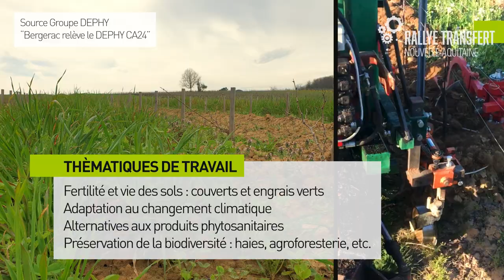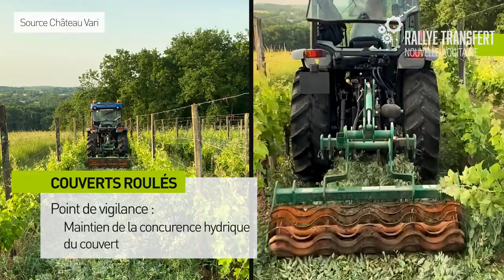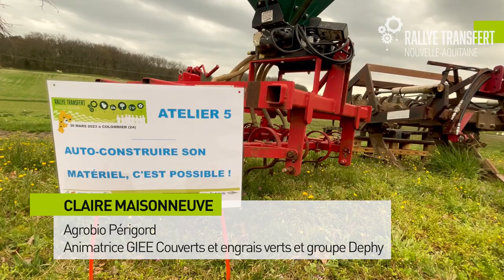RALLYE TRANSFERT DORDOGNE : couverts végétaux et sols, quelles solutions de gestion adaptées ?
Dans cette vidéo, plusieurs solutions de gestion des couverts ! Du mulshing, à la destruction en passant par de l’auto-construction ou par de la mutualisation avec le réseau FD CUMA jusqu’à la gestion par du pâturage !

Cette journée technique s’est déroulée le 30 mars au Château La Rayre (24), avec 6 ateliers axés sur les couverts végétaux, le désherbage mécanique et l'auto-construction de matériel.

Co-construite par les partenaires locaux du projet (Chambre d’agriculture de Dordogne, Agrobio Perigord, FD CUMA Dordogne, avec le soutien de la FVBD - Fédération des Vins de Bergerac et Duras), cette rencontre a rassemblé une quarantaine de viticulteurs et polyculteurs-éleveurs, mais également des salariés agricoles, conseillers techniques et constructeurs.

Retrouvez les infos et le livret du participant, sur la